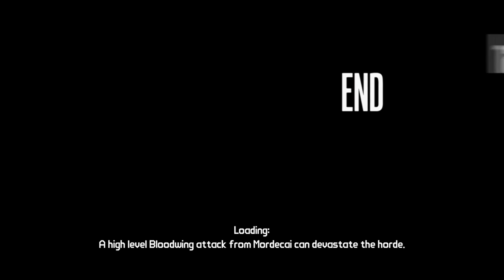I HATE YOU DR. NED! Borderlands - Part 32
In case you all didn't know, Doctor Ned (definitely not Doctor Zed) is a dick.